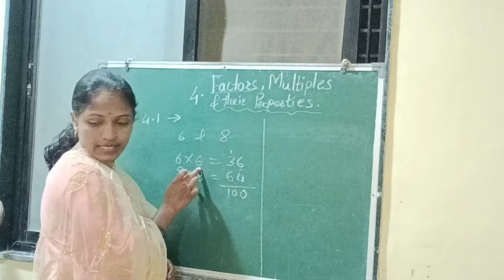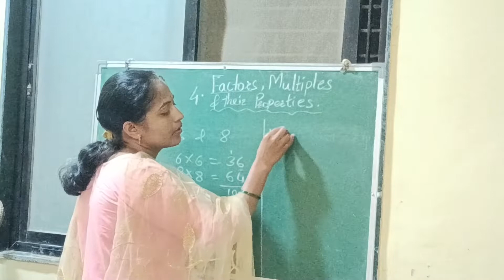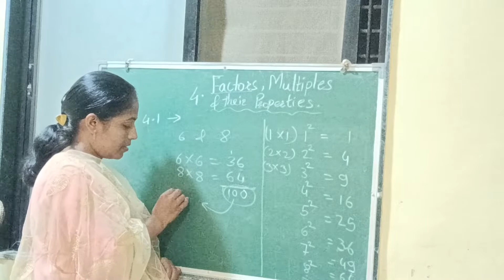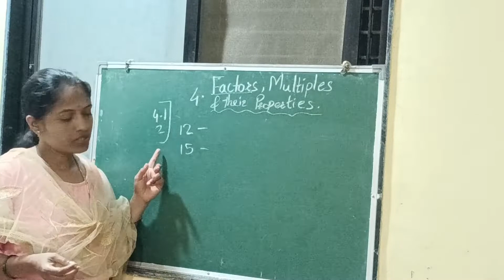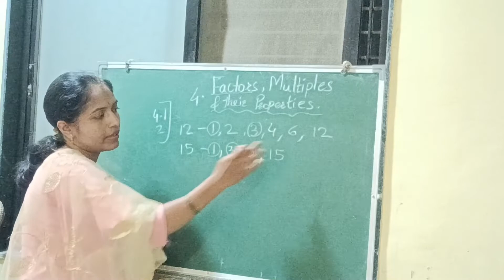Square and square root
Square and square root mathematics factor and multiple navodaya 4.2